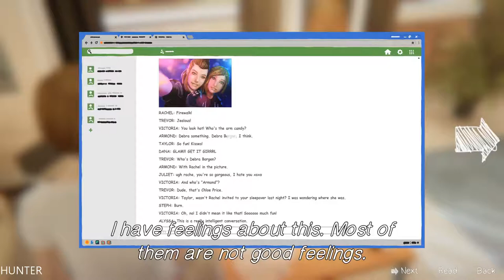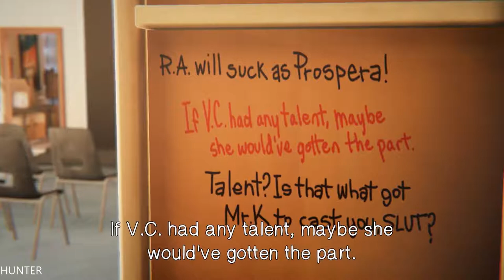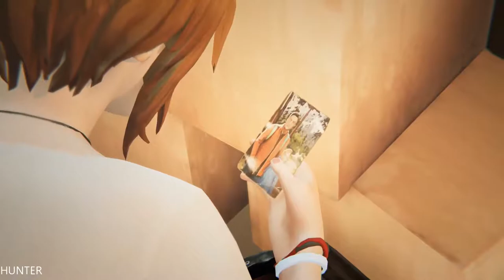Life Is Strange: Before The Storm RX 580 & INTEl I7 7700K (1080p60FPS)